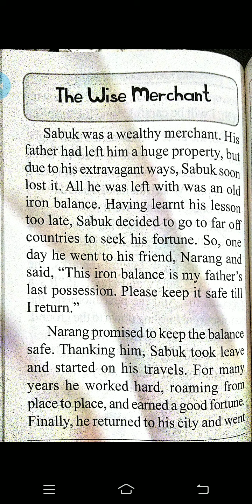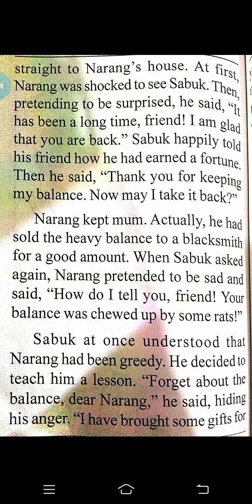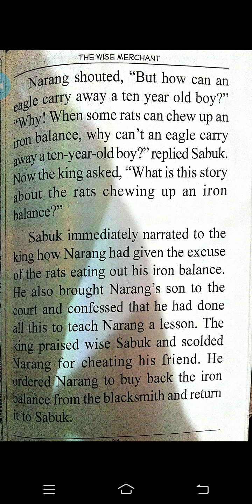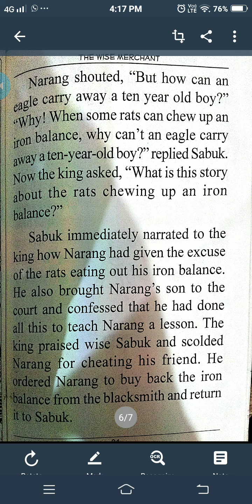The wise merchant, story.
Story reading ,by Shrutika S. Lohar.